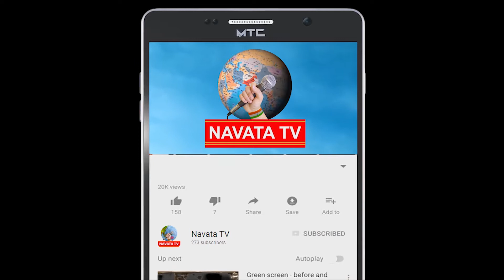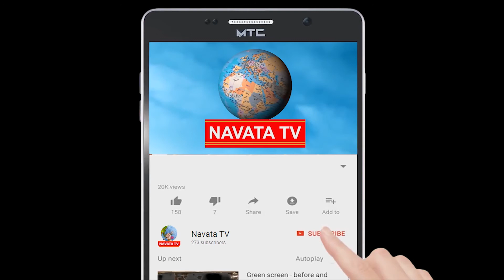Corona Virus Precautions! | How to Protect Yourself | కరోనా రాకుండా తీసుకోవలసిన జాగ్రత్తలు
Corona Virus Precautions! | How to Protect Yourself | కరోనా రాకుండా తీసుకోవలసిన జాగ్రత్తలు | Navata Tv